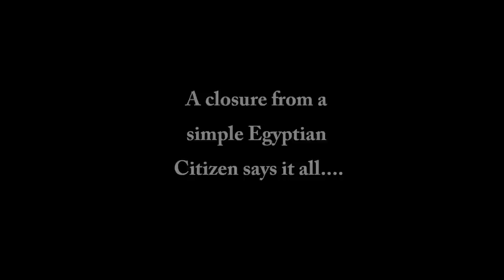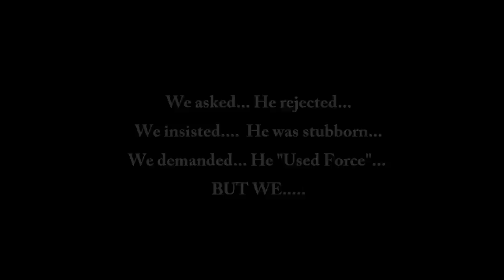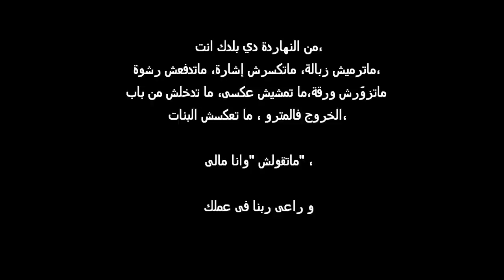The Egyptian Revolution Part 2 (a documentary by NAWAYA).wmv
To know more about NAWAYA, please visit our Facebook Page:
NAWAYA - نوايا

Join our cause now and start taking steps in developing Egypt. :)